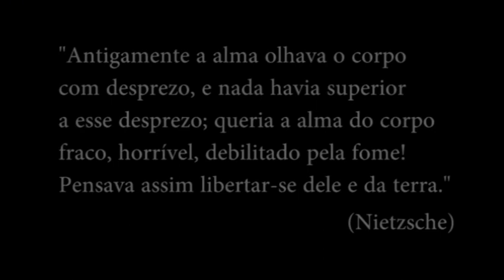Corpo e Alma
Lucélis Schmitz, Jeann Santos e Leonardo Pessin